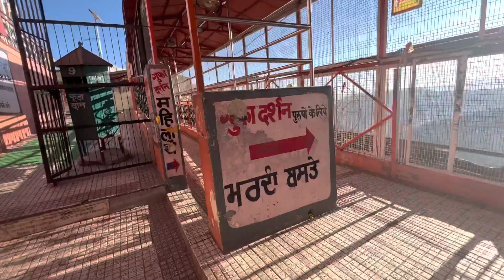iti paper in hamirpur himachal pradesh 🥰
Iti paper

Bobby parmar blogs
Village vlogs
Lifestyle vlogs